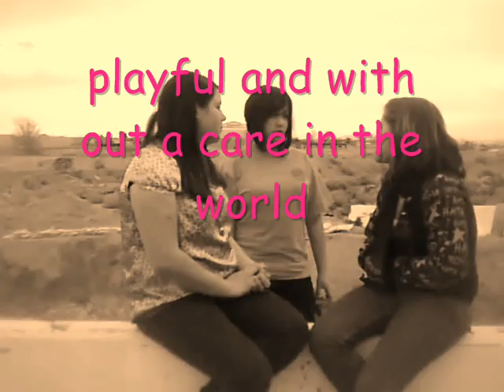the ring remake trailer 3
this movie is strickly fun and well our way of killing bored ness haha